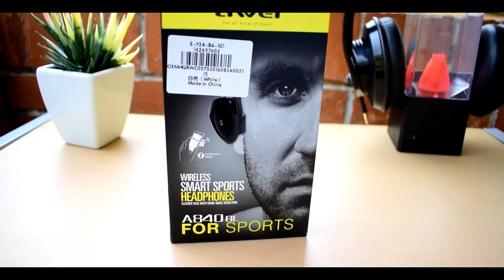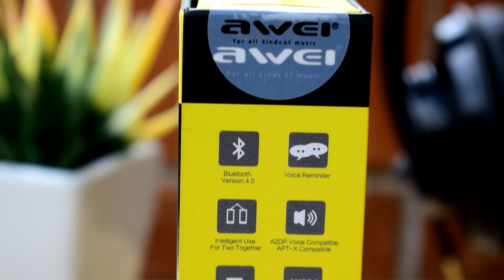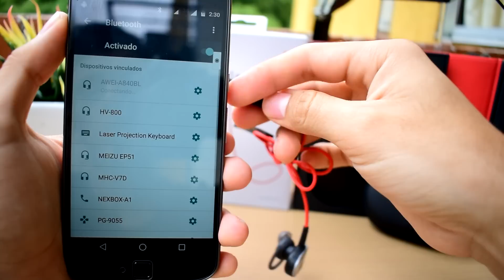Top 3 Mejores Audífonos Bluetooth 2017 Menos de $30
BEST HEADPHONES BLUETOOTH 2017

en este video vemos la review de los audifonos bluetooth meizu ep51 tambien los audifonos bluetooth awei A840BL y los audifonos bluetooth mas baratos los HV800.